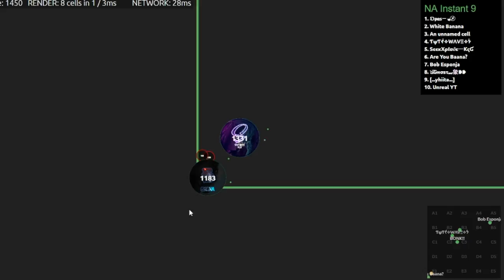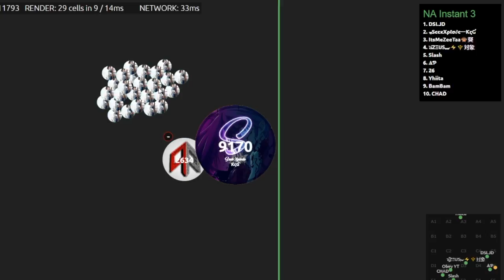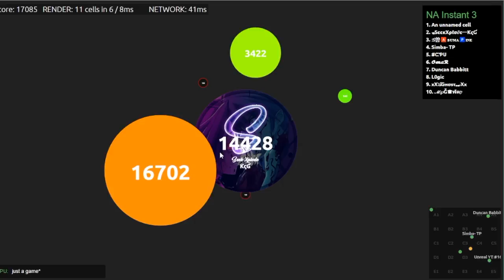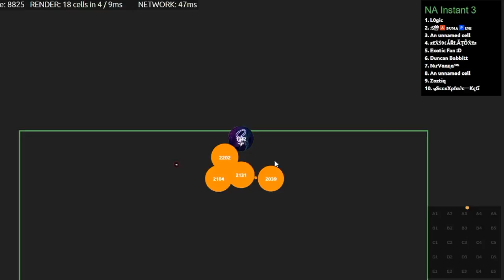Instant Gameplay // Samesize PopSplits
when i get another 10 subs i will try to post asap so sub for more if you liked this!

 Paris & Simo X Jakko ft. Paul Aiden - Here Tonight [Proximity Release]